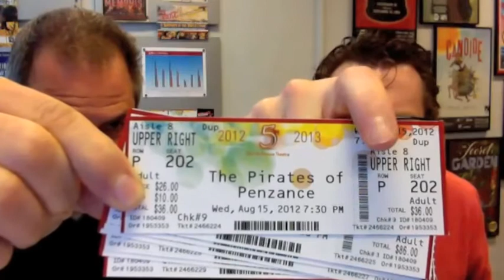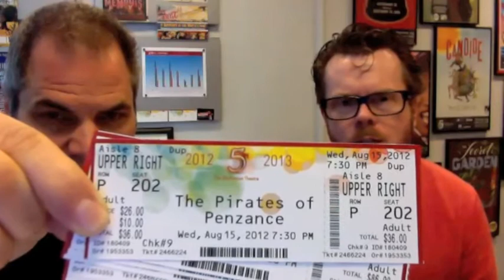Musical Theater Factory Episode 37: Same Seats, New Seat Numbers!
Executive Producer and Artistic Director, David Armstrong, talks with VP of Marketing and Communications, Sean Kelly, about renumbering the seats at The 5th Avenue Theatre.